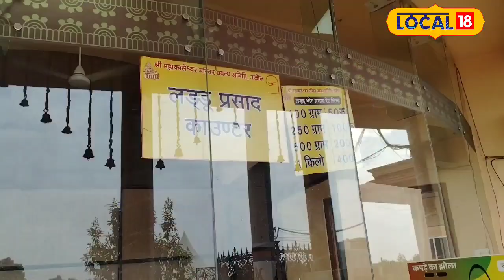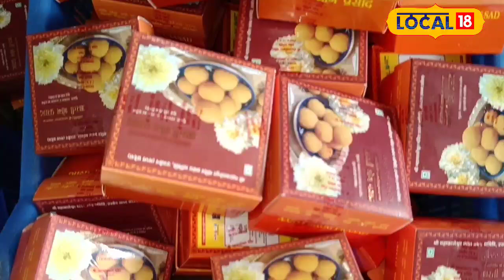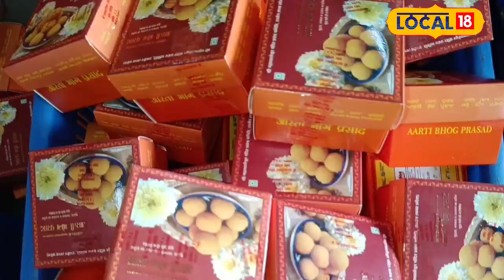Mahakal Mandir के Laddu Prasad में आया बड़ा बदलाव! High Court ने दिया नया डिजाइन का आदेश!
The controversy regarding Laddus Prasad packet in Mahakal Temple of Ujjain has ended. After a petition in the Indore High Court, the temple committee approved the new design packet, in which the picture of Shikhar and Om was removed. Devotees are happy with this change, because throwing old packets in the dustbin used to hurt religious beliefs.Mahakal's Laddoo Prasad is in demand even abroad, and 50-60 quintals of it is consumed daily. The Laddu Prasadi unit of the temple has received five star hygiene rating from FSSAI.

उज्जैन के महाकाल मंदिर में लड्डू प्रसाद के पैकेट को लेकर विवाद खत्म हो गया है। इंदौर हाईकोर्ट में याचिका के बाद मंदिर समिति ने नए डिज़ाइन के पैकेट को मंजूरी दी, जिसमें शिखर और ॐ का चित्र हटा दिया गया। श्रद्धालु इस बदलाव से खुश हैं, क्योंकि पुराने पैकेट को डस्टबिन में डालने से धार्मिक आस्था आहत होती थी। महाकाल के लड्डू प्रसाद की विदेशों तक मांग है, और इसकी रोज़ाना 50-60 क्विंटल खपत होती है। मंदिर की लड्डू प्रसादी यूनिट को FSSAI से फाइव स्टार हाइजिन रेटिंग मिली है।